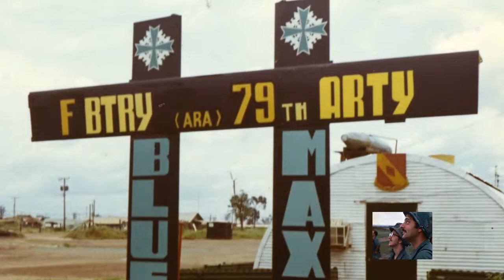Vietnam 1971 MPA I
some of the film from DoD and mine photos and 8mm